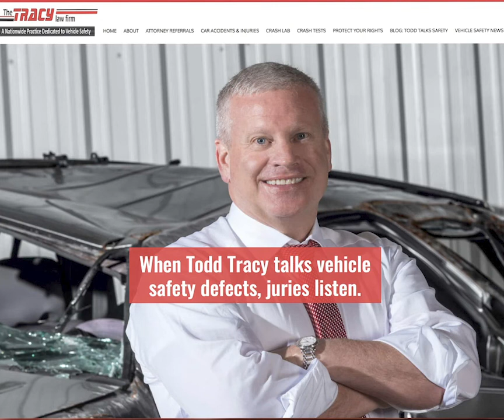1998 Jeep Wrangler Rear End Crash Test of Driver's Seat Calspan 4417